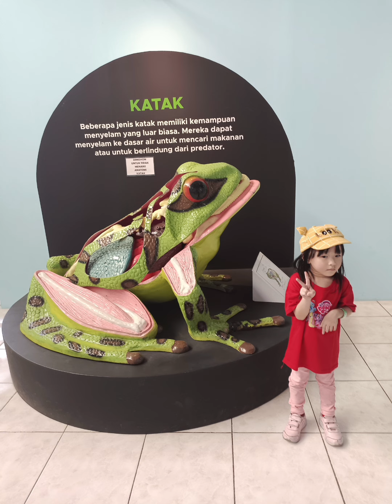World of Wonders, Citra Raya